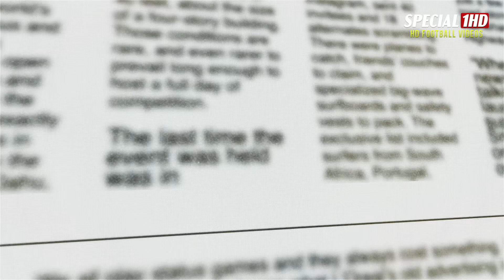Cristiano Ronaldo - Al Nassr Road to Arab Club Championship !!